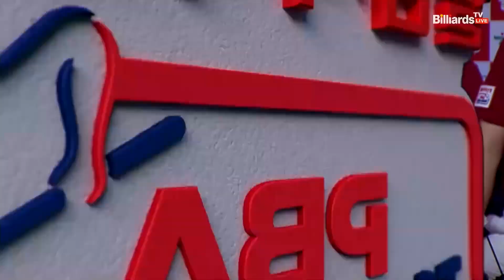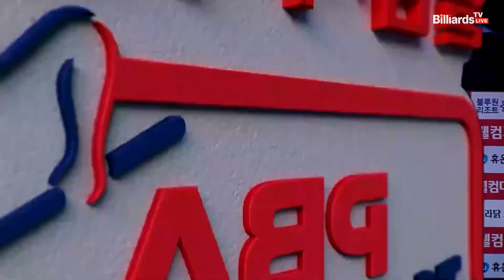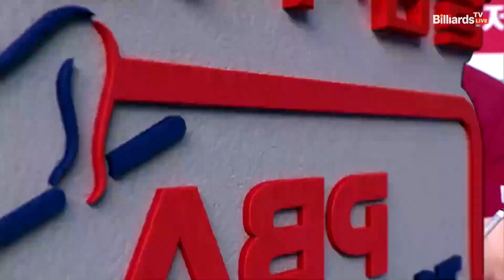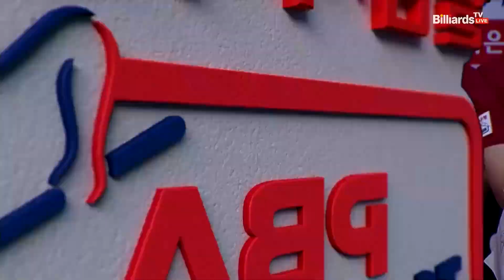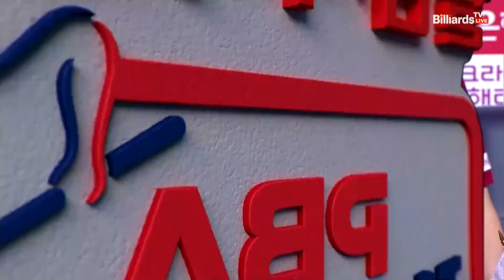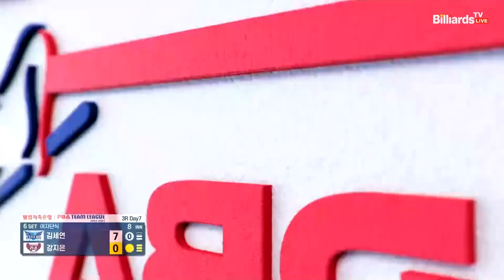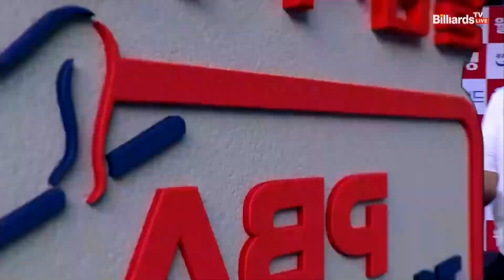6세트 휴온스(김세연) VS 크라운해태(강지은)[웰컴저축은행 PBA 팀리그 2022-2023 3라운드]